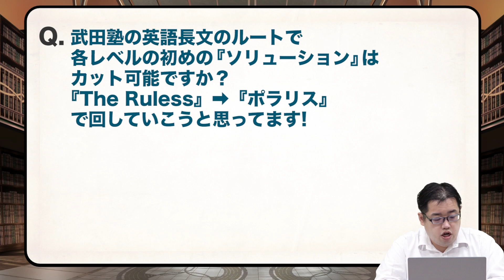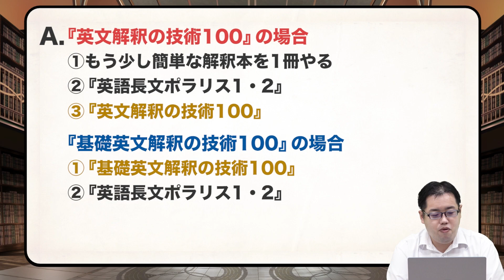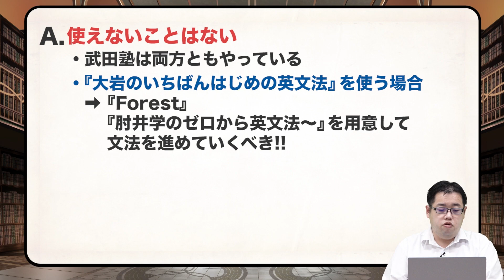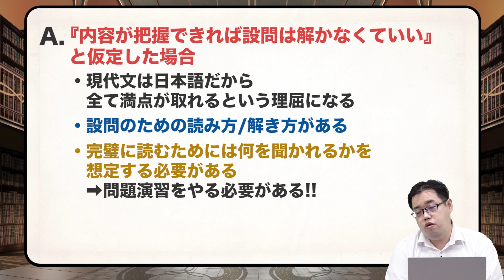【受験の悩み解決】英語長文が完全に読めても 満点が取れない理由《一問一答》教えて中森先生!!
今回は『英語長文が完全に読めても 満点が取れない理由』です!!
長文の内容が理解できても問題演習が必要な訳とは!?
中森先生が詳しく解説!!